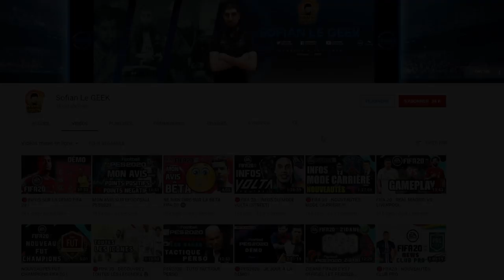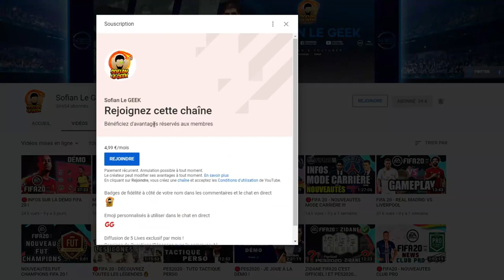LEAK PS5 À 900€ C'EST UN FAKE !!!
Le leak PS5 à 900€ est un FAKE

▶ GAMINGPRIVE.COM
Code -5€ SOFIANLEGEEK